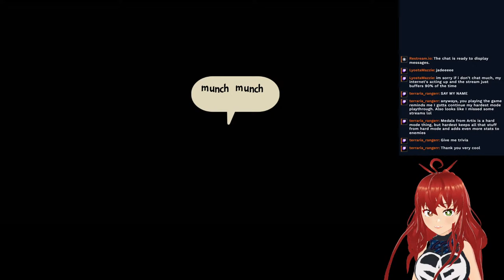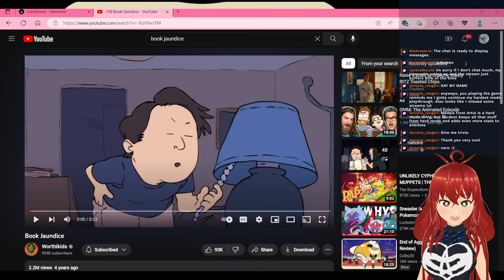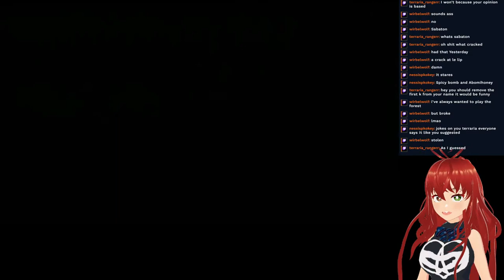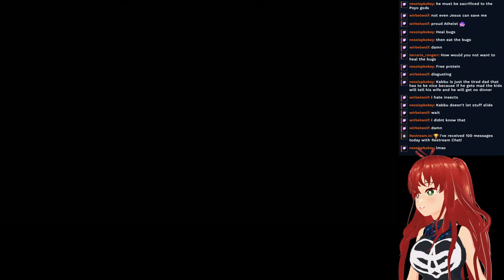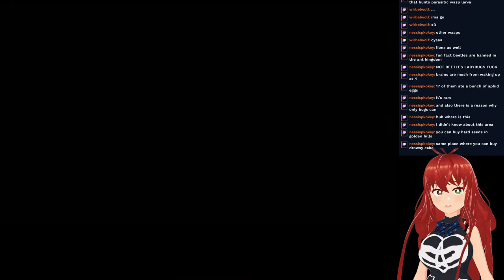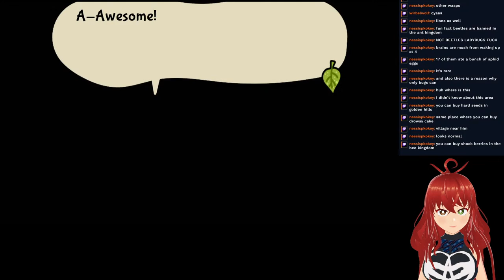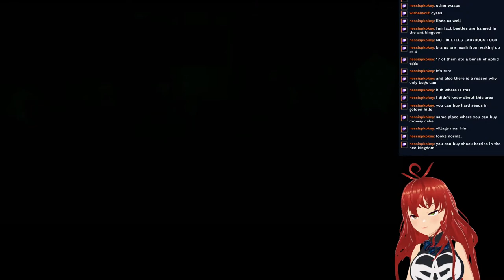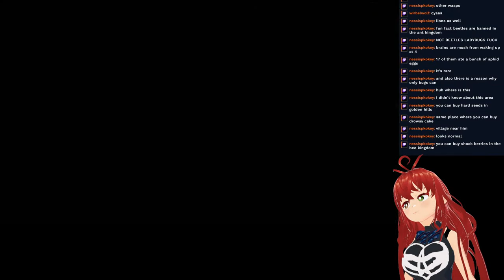Termite Tournament (Bug Fables Part 12)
12th part of my Bug Fables playthrough